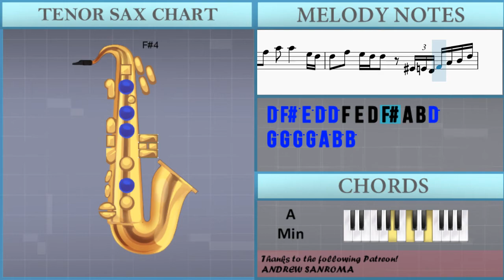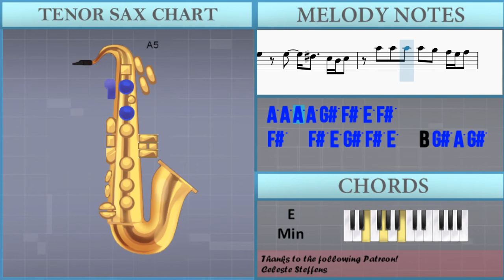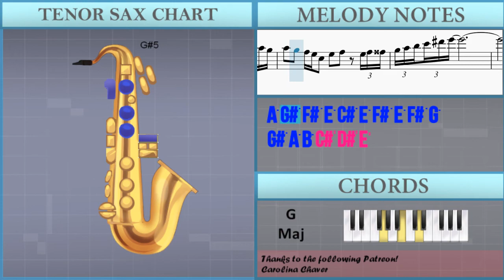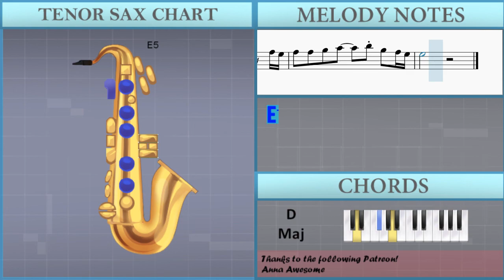How to play Dance with My Father (Sax Cover) by Nick Manuputty on Tenor Sax (Tutorial)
The easiest way to learn how to play Dance with My Father (Sax Cover) by Nick Manuputty on the tenor sax. It's a tenor sax tutorial for Dance with My Father (Sax Cover) by Nick Manuputty.

EasyMusicLesson teaches you to play the your favorite instrument, through easy and simple animation so that you too can learn how to play Dance with My Father (Sax Cover) by Nick Manuputty on the tenor sax easily. A tenor sax tutorial with visual animation graphic.

Chords of Tenor Sax arrangement:
A# Maj   F Maj   D# Maj   F Maj   A# Maj   F Maj   D# Maj   F Maj
A# Maj   D# Maj   D# Min   A# Maj   C Maj   A# Maj   F Maj
A# Maj   F Maj   G Min   D# Maj   C Min   G Min   D# Maj   F Maj
A# Maj   F Maj   G Min   D# Maj   A# Maj   F Maj   D# Maj   F Maj
A# Maj   F Maj   D# Maj   F Maj   A# Maj   D# Maj   D# Min
A# Maj   C Maj   C Min   F Maj   A# Maj   F Maj   G Min   D# Maj
C Min   G Min   D# Maj   F Maj   A# Maj   D# Maj   F Maj   A# Maj
G Min   D# Maj   F Maj   C Min   F Sus 4   F Maj   A# Maj   F Maj
G Min   D# Maj   C Maj   G Maj   A Min   F Maj   D Min   A Min
F Maj   G Maj   A Min   D Min   F Min   F Min   C Maj   G Maj
F Maj   D Min

Melody notes of Tenor Sax:
A4 A4 A4 F#5 D5 E5
F#5 E5
A4 A4 F#5 D5 E5
F#5 E5
G4 D5 D5 D5 D5   D5
C#5   B4 A4 A4
F#5 F#5 F#5 A5 A5 A5 E5
G4 G5 G5 G5 G5 F#5 E5 D5 E5
D5 F#5   D5 E5 F#5
F#5   E5 D5 E5   E5 D5 E5
F#5 E5         D5 D5
F#5 F#5 F#5 A5     F#5
E5 E5 E5 F#5     E5
E5   E5 D5 D5     D5
D5     C#5   B4 A4 B4 A4 B4
G5 G5 G5 G5 F#5 E5 D5 E5
E5   D5 E5 F#5   D5 E5 G5
F#5 E5 D5 D5 D5 B4 A4 B4 E5 F#5
G5   G5 A5 F#5 E5
E5 D5
B4 A4 C5 B4 A4 F#4 E4 D4 E4 B3 D4
F#4 A4 A4 A4 F#5 D5 E5
F#5 E5
G4 D5 D5 D5 D5 D5   D5
D5   C#5   B4 A4 A4
A4 A4 D5 E5 E5
F5 E5 D5 B5 A5 F#5 F#5   E5 D5 D5
F#5 F#5 F#5 A5 A5   B5 A5
E5   E5 D5 D5 D5 E5 D5
F#5 E5 D5 E5 F#5   D5 E5 F#5
E5 D5 E5   E5 D5 B5
B5   B5 A5 G5 A5     D5
F#5 F#5 F#5 A5     E5
E5   E5 D5 E5     E5
E5   E5 D5 D5 D5   B4 A4 D5
F#5 E5 D5 D5 D5   E4 D4
E5   D5 E5 F#5 E5 D5   D5 E5 G5
F#5   E5 D5 D5 D5 B4 B4 F#5
G5   G5   A5 B5     B5 A5 A5
A5           E5 D5
G5 G5 G5 G5 G5 G5 B5
B5   B5 A5 A5   E5 D5
F#5 F#5 F#5 A5 A5   E5 D5
D5 F#5 E5 D5 D5 F4 E4 D4 F#4 A4 B4 D5
G5 G5 G5 G5 A5 B5 B5
A5 A5   E5 D5
B5 A5 C6 C6
A5 A5 A5
F#5 F#5
E5 D5 E5 F#5 E5
F#5 E5 D5 D5 D5
D5 B4             B4
G#5 G#5   B5 G#5 B5
C#6 B5
A5 G#5 G#5   F#5 E5 E5 C#5 E5 C#5 G#5 F#5 E5
E5 E5 E5   D#5   C#5 B4 C#5
A5 A5 A5 A5 G#5 F#5 E5 F#5
F#5   F#5 E5 G#5 F#5 E5   B4 G#5 A5 G#5
A5 G#5 F#5 E5 C#5 E5 F#5 E5 F#5 G5
G#5 A5 B5 C#6 D#6 E6
C#6 C6 C#6
E6 G#5 F#5 E5 F#5 C#5 F#5 G#5 A5 B5 G#5 F#5 E5 F#5 C#5 E5
F#5 F#5 F#5 F#5 F#5 E5 E5 E5
F#5 F#5 F#5 E5 G#5 B5 G#5 B5
C#6 B5
A5 G#5 G#5         F#5 E5
F#5 F#5 G#5 A5   B5 G#5 F#5 E5
E5